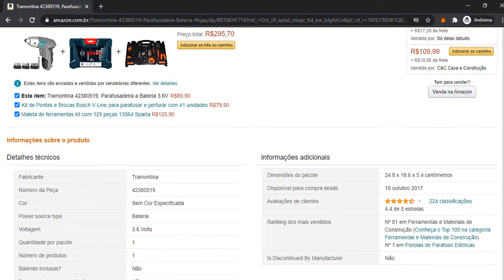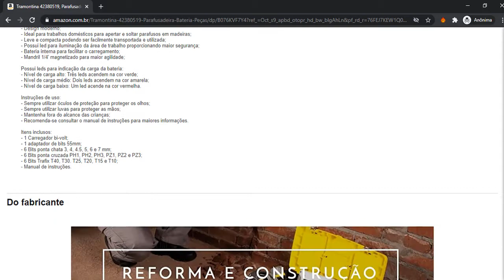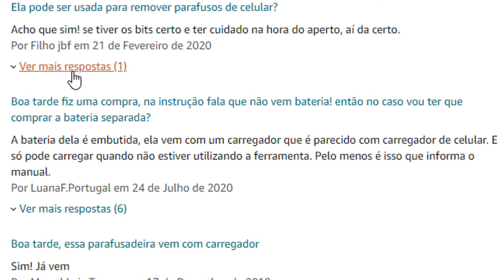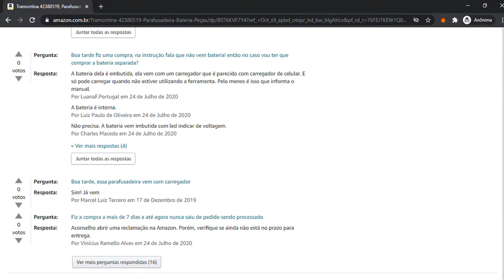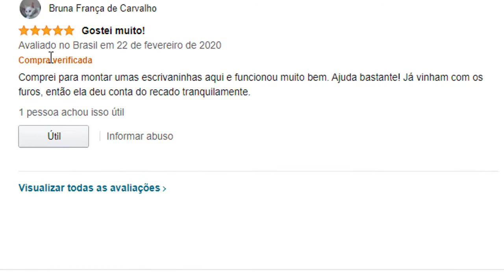Parafusadeira a Bateria - Parafusadeira Tramontina 3 6v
Parafusadeira a Bateria

Todos os Produtos da Tramontina

* Design moderno
* Corpo e botões injetados
* Mandril para bits 1/4'' magnetizado
* Empunhadura ergonômica e emborrachada
* Motor com velocidade reversível

Parafusadeira a Bateria 3,6v 21 Peças 42380519 Tramontina.

- Design moderno;
- Ideal para trabalhos domésticos para apertar e soltar parafusos em madeiras;
- Leve e compacta podendo ser facilmente transportada e utilizada;
- Possui led para iluminação da área de trabalho proporcionando maior segurança;
- Bateria interna para facilitar o carregamento;
- Mandril 1/4' magnetizado para maior agilidade;

Possui leds para indicação da carga da bateria:
- Nível de carga alto: Três leds acendem na cor verde;
- Nível de carga médio: Dois leds acendem na cor amarela;
- Nível de carga baixo: Um led acende na cor vermelha.

Instruções de uso:
- Sempre utilizar óculos de proteção para proteger os olhos;
- Sempre utilizar luvas para proteger as mãos;
- Mantenha fora do alcance das crianças;
- Recomenda-se consultar o manual de instruções para maiores informações.

Itens inclusos:
- 1 Carregador bi-volt;
- 1 adaptador de bits 55mm;
- 6 Bits ponta chata 3, 4, 4.5, 5, 6 e 7 mm;
- 6 Bits ponta cruzada PH1, PH2, PH3, PZ1, PZ2 e PZ3;
- 6 Bits Trafix T40, T30. T25, T20, T15 e T10;

Busca Relacionadas:

parafusadeira a bateria,parafusadeira tramontina 3 6v,parafusadeira tramontina,parafusadeira a bateria tramontina,parafusadeira 12v,parafusadeira a bateria,amazon,tramontina